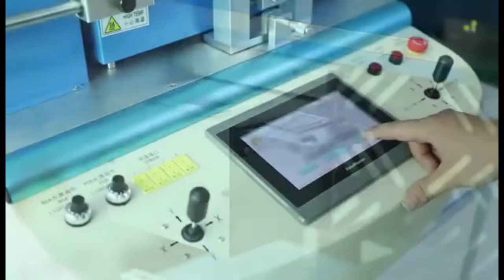WDS-750 Optical Alignment BGA Rework Station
Company Profile :Shenzhen Wisdomshow Technology Co.,Ltd
1. We are manufacturer = own factory+ machine design+sheet metal produced by ourselves+spray the powder+ strong assemble the machine team + packaging+free training
2. Rich experience in BGA rework station field
3. Develop new products to meet different requirements based on customer feedback
4.Provide OEM services
5. 100% NEW from WDS factory
6. Have excellent teams and focus on product development & design, quality control & inspection
7.Good reputation both at home and abroad

Product function
1. Full-automatic & manual
2. Panasonic PLC control
3. Servo motor
4. Sensitive touch screen
5. Laser positioning
6. Optical alignment mount precision: ±0.01mm
7. Moveable optical alignment system
8. Auto feeding system

Technical parameter
Power supply :AC 110V/220V±10 50Hz
Total power: Max 6400W
Upper heating power :1200W
Bottom heating power :1200W
Bottom IR heating power :4200W（2400W is controlled）
Location way ：Optical camera+ V-shape card slot + laser position for fast location
Temperature control ：High precision K sensor closed loop control,independent temperature control
Temperature precision ：±1 ℃
Appliance selection ：High sensitive touch screen + temperature control mode +Panasonic
PLC + servo motor
PCB size ：550×480mm --10×10mm
Sensor ：4 units
Chip amplification multiple ：1-200X
PCB thickness ：0.5-8mm
Chip size ：0.2*0.4mm-9cm
Min. chip space ：0.15mm
Max. mount loading :500G
Mount precision :±0.01mm
Overall size :L830×W670×H850mm
Optical camera :Can be removed front and back,left and right,prevent the dead angle

Operation system
1.Manual & automatic modes are available
2.Solder, desolder, mount, pick and replace the chip automatically
3. Panasonic PLC control

Independent 3 heating zones temperature control system
1. Panasonic PLC control, real-time temperature curve display,show the setting curve and actual curve,analyze the thermometry
curve.
2. Infrared heating plate,3 independent heating zones,each heating zone can set up the heating temp,heating time,temp rise
rate;Six period of heating temperature, simulate the reflow heating mode,set up as Preheating, keeping, heating, welding,
welding, cooling.
3.Using the high precision K-type thermocouple closed-loop control which is imported from USA,with the unique heating
method,ensure the weld temperature precision control within ±1 ℃.
4. 4 pcs independent sensors,check the temperature accurately for the chip points,ensure the weld yield.

Precision Optical Alignment System
1.HD adjustable CCD color optical alignment system with split vision,zoom in,zoom out and auto-focusing functions,equipped
with aberration detection device,brightness adjustment device and software operation,can adjust image resolution
2. Remove and pick up the chip automatically.Auto feeding system.

Superior safety protection system
1.CE certified
2.With emergency button and automatic power-off protection device when abnormal accident happens,double over-heating
protection device.
3.Temperature curves with password protection to prevent arbitrary modification,equipped with fool-proofing function.

Packing list
WDS-750 accessories includes:
1. BGA rework station 1 set
2. LCD 1set
3. Titanium alloy hot air nozzle --6pcs (customizable)
A.For upper heater: 18*18mm/28*28mm/38*38mm/41*41mm
B.For bottom heater: 35*35mm/50*50mm
4. Universal fixture 6pcs
5. Heat resisting suction cup --- 10pcs
6. Suction nozzle 2pcs
7. Plum handle 6pcs
8. T type nut and screw 1set
9.Red brush 1pc
10. Temperature line 4pcs
11. Tool box 1pc
12. User book 1copy

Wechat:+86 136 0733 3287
skype: Abby Tian(wechat)
Gmail:abby06WDS2022athotmail.com
Add: No.6 Haosi Western Industrial Park ,Shajing Town,Bao'an District,Shenzhen,China